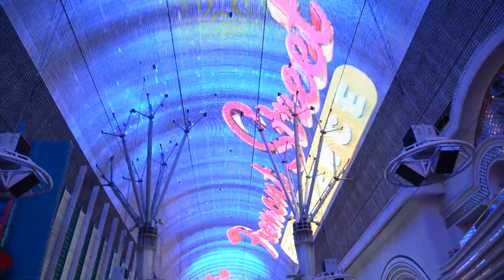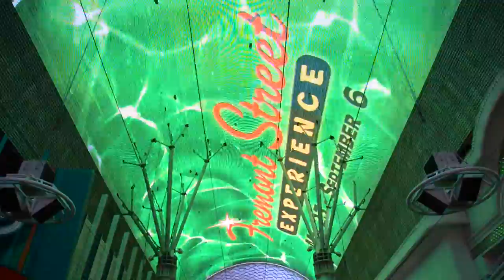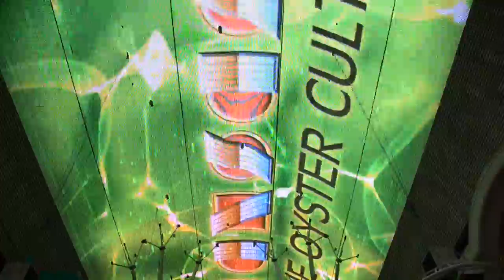Copy of Fremont Street Experience Light Show- 2015 Awesome!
Fremont Street Experience LED Light Show featuring the music by Imagine Dragons. People were zip lining over the top of us. It was fantastic fun! Take a peek! Awesome! Super fun! 2015!